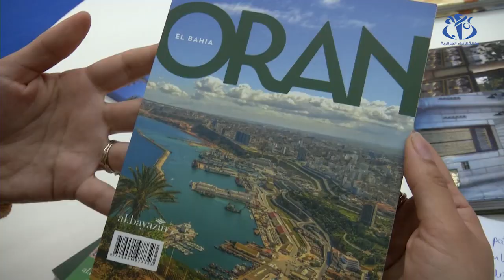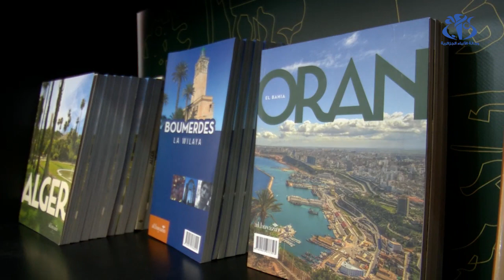سيلا 2019: الكتب الجميلة ..إحياء للتراث الثقافي للجزائر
الجزائر (وأج)- الكتب الجميلة إحدى الاصدارات التي حجزت لنفسها مكانا في رفوف الصالون الدولي في طبعته 24 و المختصة في التعريف بالتراث الثقافي المادي و اللامادي للجزائر.